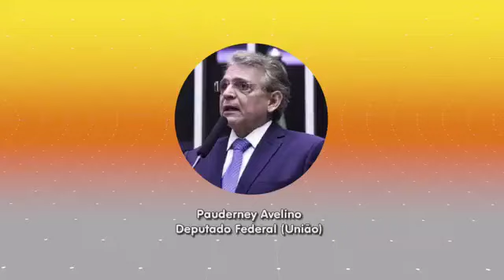PAULDERNEY AVELINO ENTREVISTA MN 11 07 23